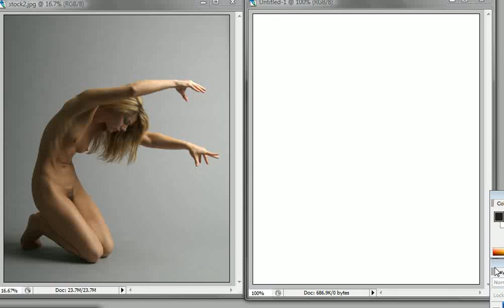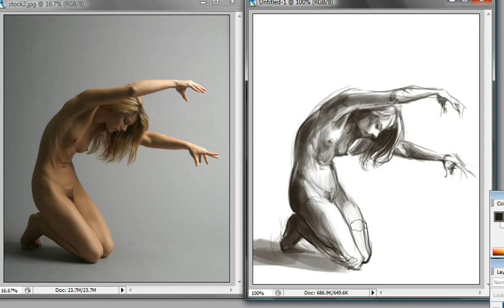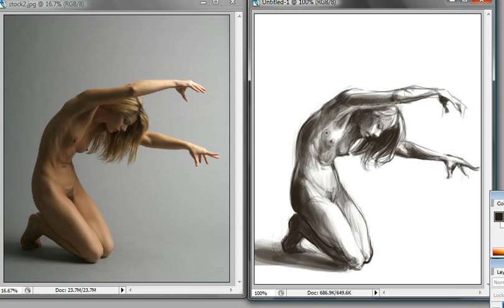Figure Drawing Demo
I've never practiced figure drawing on photoshop before, but here's my method as I would do it at any session. Maybe I'll do some more of these in the future and share thoughts on the process. It could be better~ but here it is for now

-kekuni